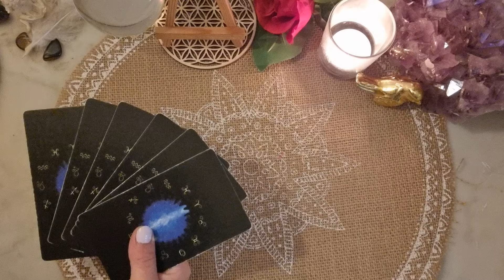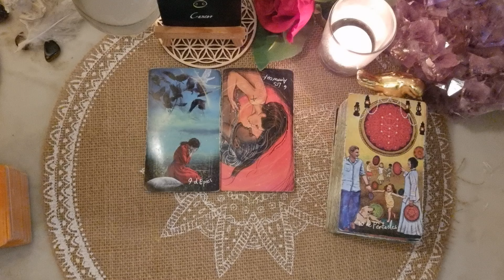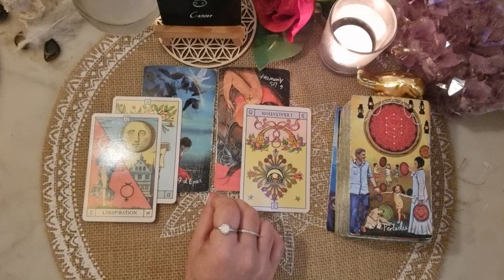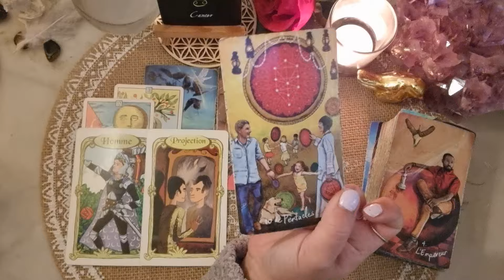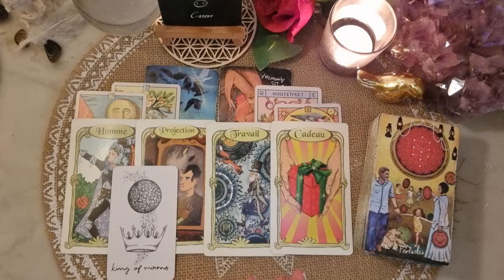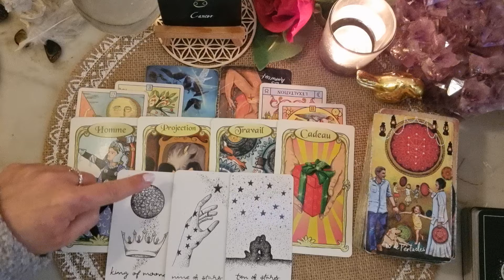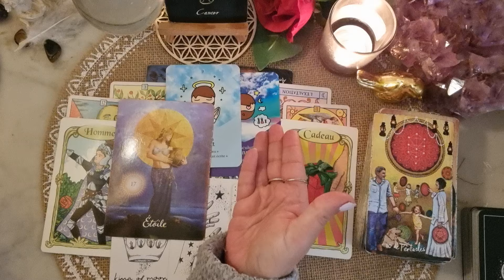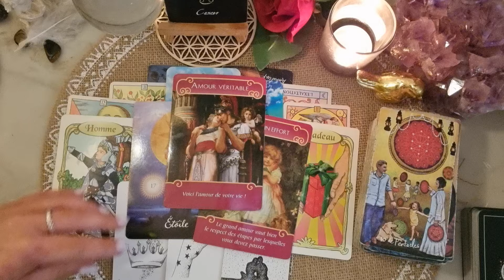CANCER ❤️ SENTIMENTAL DU 15 au 30 AVRIL. CES ANGOISSES DOIVENT CESSER. (Long mais nécessaire)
Tarots et Oracles utilisés :

.L'Oracle des Miroirs (Dimitri d'Alfange d'Uvril)
.The Wondering Moon Light Tarot
.L'Oracle du Masculun (L'auracle)